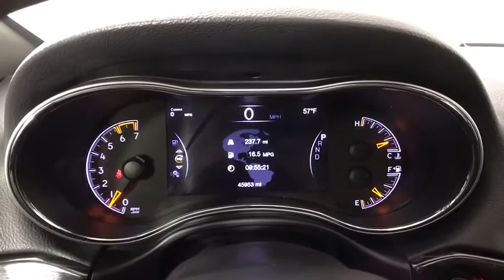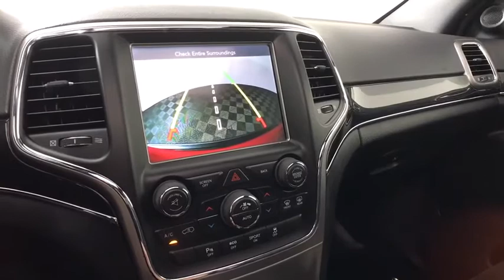2017 Jeep Grand_Cherokee Albany, Schenectady, Colonie, Troy, Glens Falls, NY 2200652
Redline 2 Coat Pearl Used 2017 Jeep Grand_Cherokee available in Albany, New York at Destination Kia. Servicing the Schenectady, Colonie, Troy, Glens Falls, NY area.

Destination Kia
760 Central Ave

TRANSMISSION: 8-SPEED AUTOMATIC (8HP70)|RADIO: UCONNECT 3C NAV W/8.4 DISPLAY  -inc: HD Radio  Rear View Auto Dim Mirror  Integrated Voice Command w/Bluetooth  5-Year SiriusXM Travel Link Service  GPS Navigation  5-Year SiriusXM Traffic Service  SiriusXM Travel Link  Roadside Assistance & 9-1-1 Call  SiriusXM Traffic  Uconnect Access  1 Year Trial (Registration Required)  8.4 Touchscreen Display|TRAILHAWK LUXURY GROUP  -inc: Bi-Xenon HID Headlamps  Power Tilt/Telescope Steering Column  Cargo Compartment Cover  Auto High Beam Headlamp Control  Rain Sensitive Windshield Wipers  LED Fog Lamps  Automatic Headlamp Leveling System  LED Daytime Running Headlamps  Dual-Pane Panoramic Sunroof|3.09 REAR AXLE RATIO|MANUFACTURERS STATEMENT OF ORIGIN|REDLINE 2 COAT PEARL|GVWR: 6 800 LBS|QUICK ORDER PACKAGE 28J  -inc: Engine: 5.7L V8 MDS VVT  Transmission: 8-Speed Automatic (8HP70)|ENGINE: 5.7L V8 MDS VVT  -inc: 3.09 Rear Axle Ratio  230MM Rear Axle  700 Amp Maintenance Free Battery  Anti-Lock 4-Wheel Disc HD Brakes  Quadra-Trac II 4WD System  GVWR: 6 800 lbs|RUBY RED/BLACK  TRAILHAWK LEATHER/SUEDE SEATS|Four Wheel Drive|Tow Hitch|Air Suspension|Power Steering|Air Suspension|Air Suspension|ABS|4-Wheel Disc Brakes|Brake Assist|Locking/Limited Slip Differential|Aluminum Wheels|Tires - Front All-Terrain|Tires - Rear All-Terrain|Conventional Spare Tire|Tow Hooks|Heated Mirrors|Power Mirror(s)|Integrated Turn Signal Mirrors|Power Folding Mirrors|Rear Defrost|Privacy Glass|Intermittent Wipers|Variable Speed Intermittent Wipers|Rear Spoiler|Remote Trunk Release|Power Liftgate|Power Door Locks|Fog Lamps|Daytime Running Lights|Automatic Headlights|AM/FM Stereo|Satellite Radio|Bluetooth Connection|Requires Subscription|MP3 Player|Steering Wheel Audio Controls|Auxiliary Audio Input|Satellite Radio|Requires Subscription|Power Driver Seat|Power Passenger Seat|Mirror Memory|Driver Adjustable Lumbar|Seat Memory|Heated Front Seat(s)|Cooled Front Seat(s)|Power Driver Seat|Driver Adjustable Lumbar|Power Passenger Seat|Passenger Adjustable Lumbar|Pass-Through Rear Seat|Heated Rear Seat(s)|Rear Bench Seat|Adjustable Steering Wheel|Trip Computer|Power Windows|WiFi Hotspot|Leather Steering Wheel|Heated Steering Wheel|Keyless Entry|Power Door Locks|Keyless Start|Keyless Entry|Power Door Locks|Universal Garage Door Opener|Cruise Control|Climate Control|Multi-Zone A/C|A/C|Leather Seats|Bucket Seats|Premium Synthetic Seats|Auto-Dimming Rearview Mirror|Driver Vanity Mirror|Passenger Vanity Mirror|Driver Illuminated Vanity Mirror|Passenger Illuminated Visor Mirror|Floor Mats|Mirror Memory|Seat Memory|Remote Engine Start|Keyless Start|Remote Engine Start|Smart Device Integration|Power Windows|Power Door Locks|Trip Computer|Security System|Engine Immobilizer|Traction Control|Stability Control|Traction Control|Front Side Air Bag|Telematics|Requires Subscription|Rear Parking Aid|Tire Pressure Monitor|Driver Air Bag|Passenger Air Bag|Front Head Air Bag|Rear Head Air Bag|Passenger Air Bag Sensor|Knee Air Bag|Child Safety Locks|Back-Up Camera